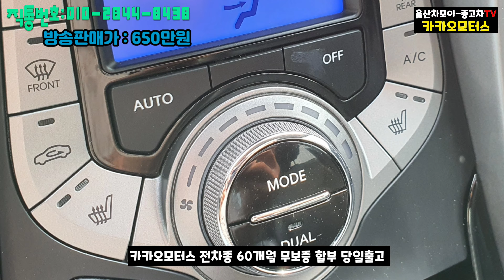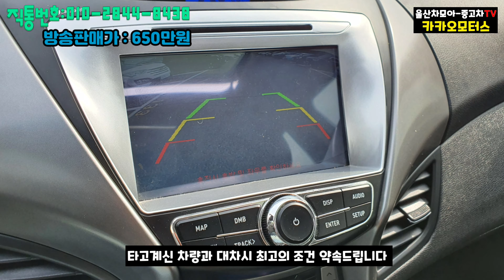블랙포스! 아반떼MD 중고차 - 2013년식 특옵션, 구독자님께 50만원 할인!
울산,부산중고차 카카오모터스 대표
울산차모아 입니다
이번 상품은 현대 아반떼MD 2013년식
특옵션 상품으로 고급스러운 블랙바디와
더불어 다양한 옵션이 매력적인 차량입니다
구독자님께 인터넷 가격보다 특별히 50만원
할인된 가격으로 보다 저렴하게 타실 수 있도록 준비하였습니다